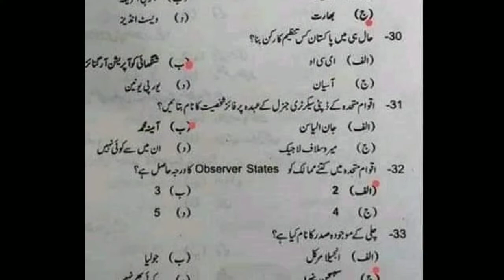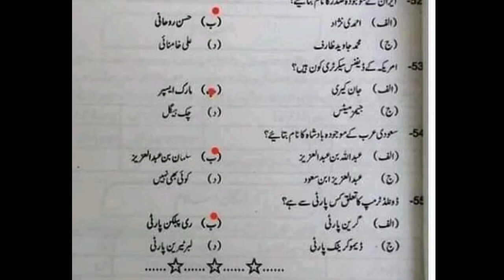Anti Narcotics Force Test Prepration Video Part 2 Current Affairs 2021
2021 Jobs in Pakistan
Sindhpolicejobs2020
Panjabpolicejobs2020
Pakistanarmyjobs2020
Fiajobs2020
Islamabadpolicejobs2020